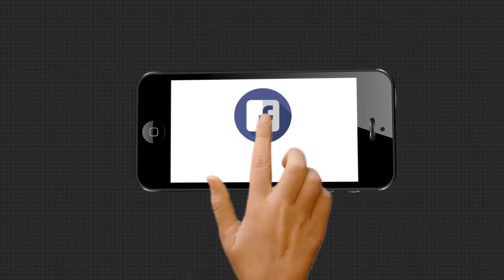ରାଜ୍ୟ ସରକାରଙ୍କ ମିଶ୍ରଣ ପ୍ରକ୍ରିୟାକୁ ଗ୍ରାମବାସୀଙ୍କ ବିରୋଧ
କୋରାପୁଟ ଜିଲ୍ଲା କୋଟପାଡ଼ ବ୍ଲକ ଅନ୍ତର୍ଗତ ଠକଗୁଡା ପ୍ରାଥମିକ ବିଦ୍ୟାଳୟରେ ରାଜ୍ୟ ସରକାରଙ୍କ ବିଦ୍ୟାଳୟ ମିଶ୍ରଣ ପ୍ରକ୍ରିୟାକୁ ଗ୍ରାମବାସୀଙ୍କ ବିରୋଧ କରିଛନ୍ତି.